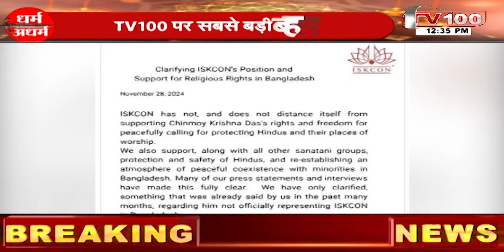Bangladesh Mein Hinduo Par Hamla, Kyun Banaya Ja Raha Nishana? देखें खास DEBATE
Bangladesh mein Hinduo par atyachar din par din badhta hi ja raha hai. Takhtrapal ke baad se sthiti aur bhi gambhir ho gayi hai. Aakhri kuch dino mein kai aisi ghatnaayein samne aayi hain jo yeh dikhati hain ki Bangladesh mein Hinduo ko haashiye par rehne ke liye majboor kiya ja raha hai. Is video mein hum aapko bataenge kaise Hindu dharmguru Chinmoy Krishan Das ki giraftari ke baad Bangladesh mein halaat aur bhi tanavbhare ho gaye hain. Iske alawa, is video mein hum aapko bataenge ki kaise ISKCON ne Chinmoy Prabhu ke maamle par apna rukh spasht kiya hai aur kis tarah Bangladesh mein Hindu samuday par ho rahe atyachar ki khabar chal rahi hai.

Is video mein, hum is baat ko bhi samjhenge ki kyun Bangladesh mein Hinduon ka jeena mushkil hota ja raha hai, aur kaise wahan ke Hindu apne haq ke liye awaaz uthate hain to unhein 'gunaah' kaha jaata hai.

Here, you’ll find the latest updates from India and around the world, covering political news, Bollywood updates, sports highlights, weather forecasts, and key social issues. Our team brings you accurate and unbiased news, analyzing major events from across the globe.